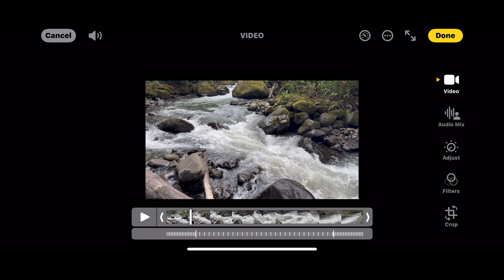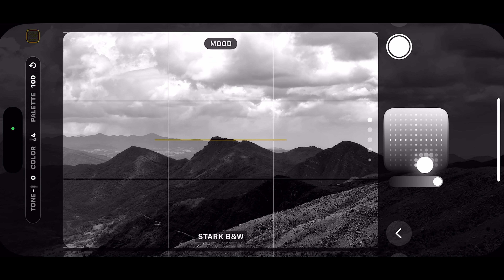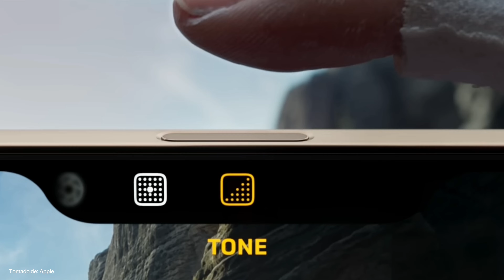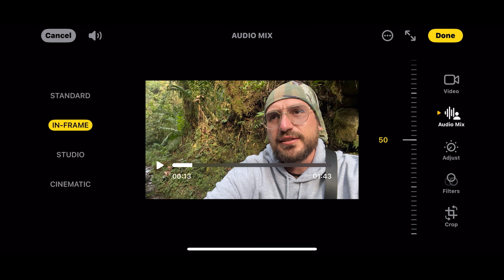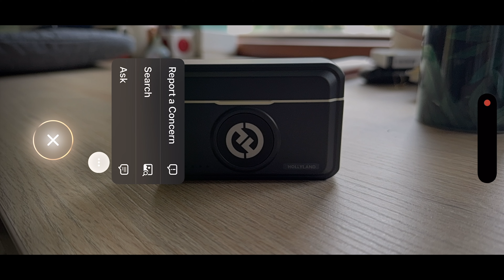1 MES CON EL iPhone 16 PRO MAX ¿El Mejor Iphone Hasta El Momento?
Aquí les comparto mis experiencias como fotógrafo de naturaleza 1 mes despues de recibir el iPhone. La verdad, es el mejor iPhone que he usado en la vida pero existen muchos que quedaron decepcionados con el salto generacional entre el 15 y el 16, aqui les dejo mis opiniones.
Les dejo el enlace de tiendas iShop tambien!
Video realizado con tomas del iPhone y con la Sony A1 y el 14mm GM 1.8